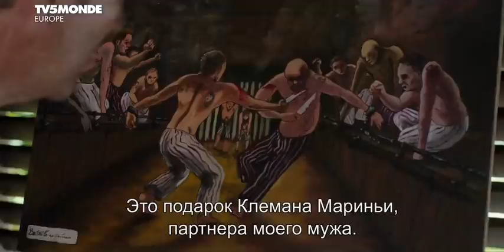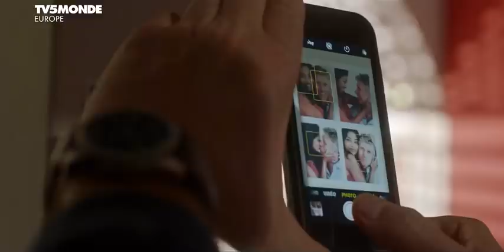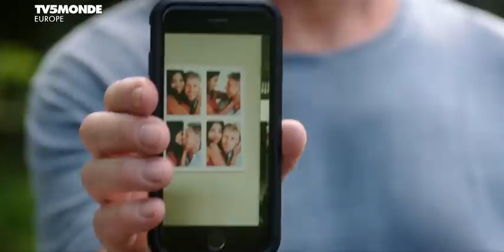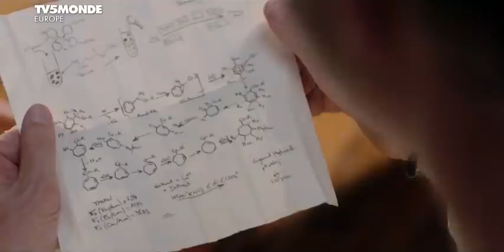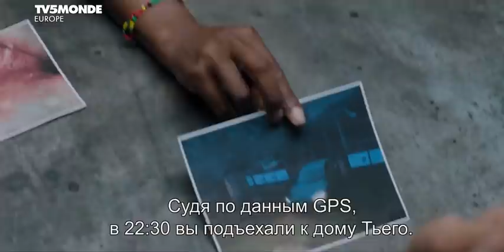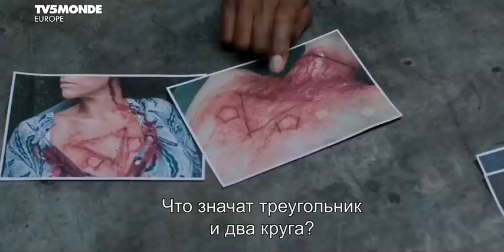Meurtres à Cayenne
Les deux enquêteurs sont plongés dans une sombre histoire de brevet volé sur fond de légendes amérindiennes, mythes et traditions guyanaises. Histoire solidement ancrée dans cette région de Guyane si atypique, si métissée où se mêlent en permanence tradition et modernité ...